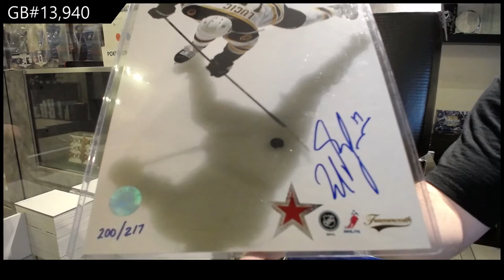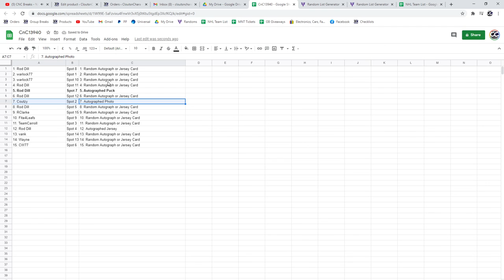CNC Infinity Memorabilia Hockey Box Break - C&C GB #13,940